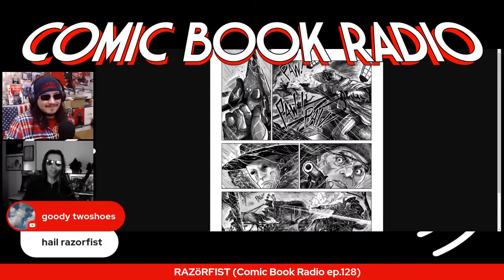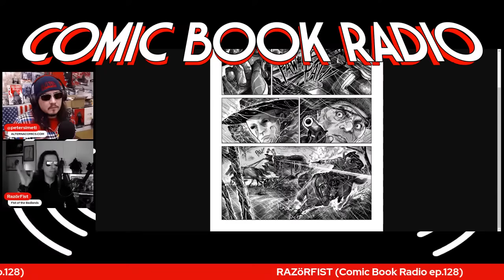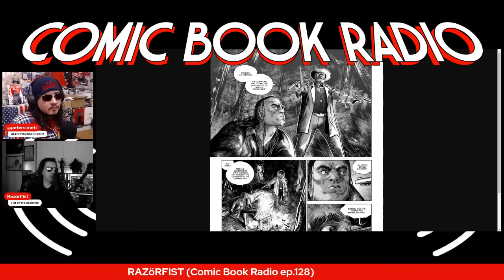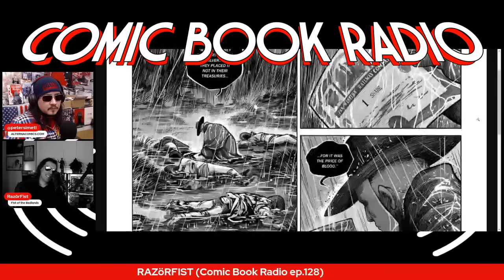RAZöRFIST RETURNS! | The Evolution & Potential Future of Pop Culture (Comic Book Radio ep.128)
KING CRYPTID is an ongoing comic book series that centers on the adventures of the supernatural hero known as King Cryptid as encounters monsters, mysteries, cover-ups, and conspiracies.

Betrayed and cursed 500 years ago, King Cryptid is on a path of redemption and a journey of discovery as he battles the deadly creations of dark magic and black budget science.

Welcome to COMIC BOOK RADIO!
In the second half of the show, if time allows, feel free to "call" in and join us live on air! The invite link will be sent to the chat.

0:00 - Intro
2:19 - PETE!
5:02 - Introduction and Greeting the Chat
9:06 - The Progress of the Graphic Novel "Cabins"
13:17 - The Evolution of Short Fiction
17:41 - The Popularity of The Shadow
21:57 - The Need for a Vigilante Hero
26:16 - Creative Inspiration and Direct Engagement with the Audience
30:24 - Struggles and Urgency in Creating Impactful Content
34:49 - The Impact of Short Attention Spans on Entertainment Industry
39:10 - The Importance of Going to the Source
43:44 - Building Skills and Value in the Creative Industry
47:33 - The Importance of Accountability and Self-Editing
51:36 - Building a Community in the Current Age of Creativity
55:55 - The Origins of "Iron Age Comics"
1:00:04 - Lighting a Fire Under Me
1:03:49 - Potential Showdown Between Iron Age and ESG Black Rocks
1:08:17 - Making Our Own Megaphones
1:12:47 - Comic Book Radio Format
1:17:06 - The Future of DC and Marvel
1:21:16 - Nostalgia for the Phantom and other Pulp Heroes
1:25:20 - Witnessing the decline of the comic industry
1:29:02 - A Conversation about Comics: CrossGen and Marvel
1:32:58 - Wrapping Up and Preview Pages
1:37:17 - Shorter than a Modern Marvel Film